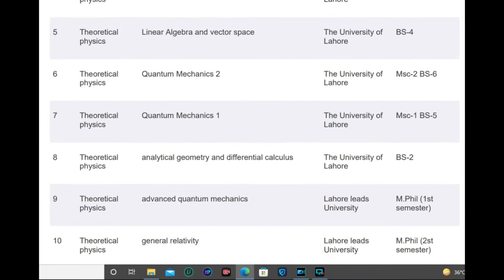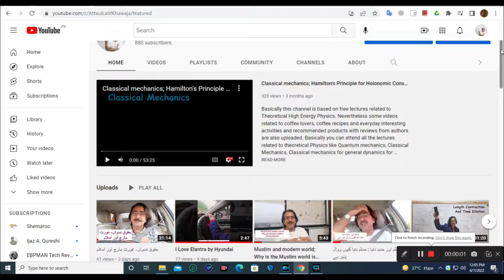Introduction of Atta-ul-Latif, Khawaja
Hi everyone - I am looking for a new role and would appreciate your support. I am ready to work in an office, work from Home, full-time, part-time, or on contract, etc. Thank you in advance for any connections, advice, or opportunities you can offer.
for a bit of detail, you may visit my profile on my ex-institution too

1) Quantum Mechanics
Lecture-1 Lecture-2 Lecture-3 Lecture-4 Lecture-5 Lecture-6 Lecture-7 Lecture-8 Lecture-9 Lecture-10 Lecture-11 Lecture-12 Lecture-13 Lecture-14 Lecture-15 Lecture-16 Lecture-17 Lecture-18 Lecture-19 Lecture-20

2)  Lectures on Classical Mechanics
Lecture-1 Lecture-1a Lecture-2 Lecture-3 Lecture-4 Lecture-5 Lecture 6 Lectue-7 Lecture-8 Lecture-9 Lecture-10 Lecture-11 Lecture-12

4) Lectures on Electrodynamics
L-0 L-1 L-2 L-3 L-4 L-5 L-6 L-7 L-8 L-9 Lecture-10 Lecture-11

7) Moodle (Learning Management System)
Step by Step Guidelines to Arrange Lectures, Uploading Assignments and Work on Slate or Moodle
Step by Step Guideline to make an online Mathematical Quiz for Moodle or LMS by using latex.